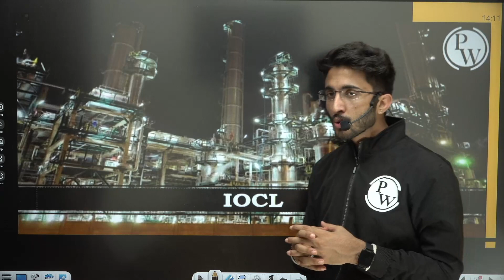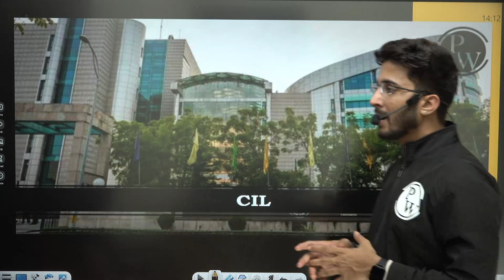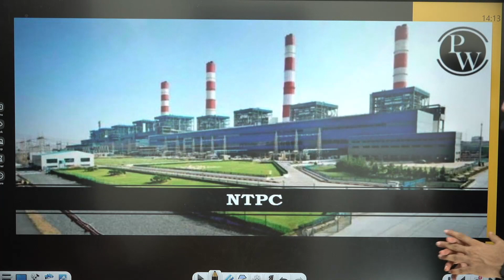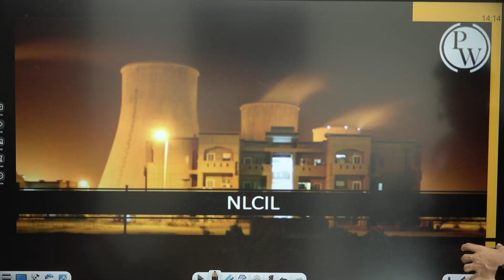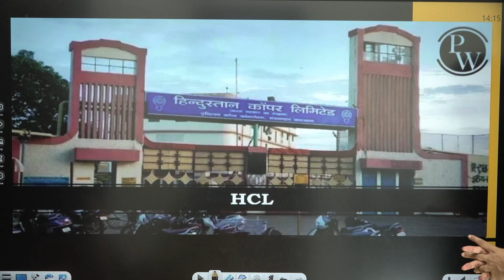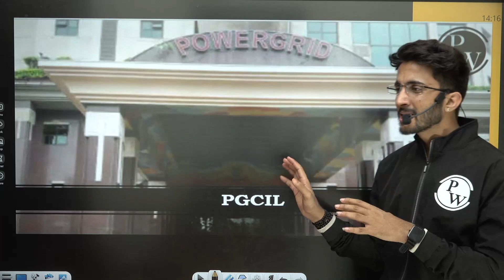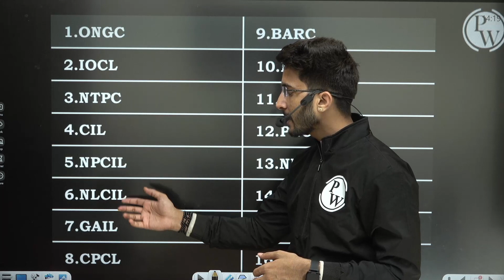PSU Job Recruitment Through GATE Score